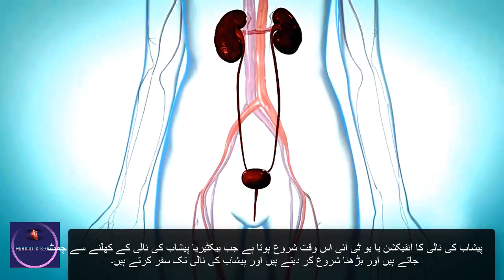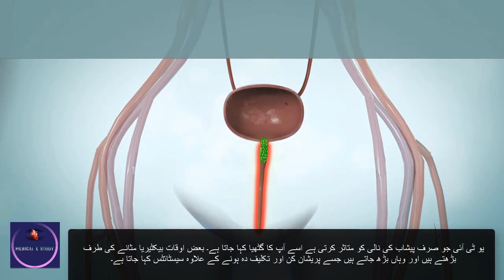3D Animation of Urinary Tract Infections ( Signs,Symptoms & Treatment )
Urinary tract infections (UTIs) are caused by pathogenic microorganisms
in the urinary tract (the normal urinary tract is sterile
above the urethra). UTIs are generally classified as infections involving
the upper or lower urinary tract.

For infection to occur, bacteria must gain access to the bladder,
attach to and colonize the epithelium of the urinary tract to avoid
being washed out with voiding, evade host defense mechanisms,
and initiate inflammation. Most UTIs result from fecal organisms
that ascend from the perineum to the urethra and the bladder
and then adhere to the mucosal surfaces.